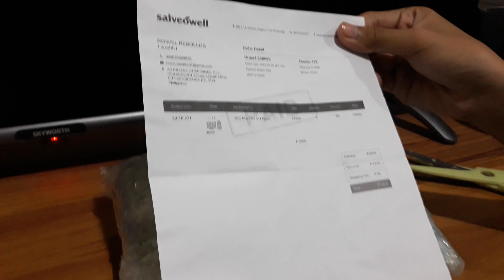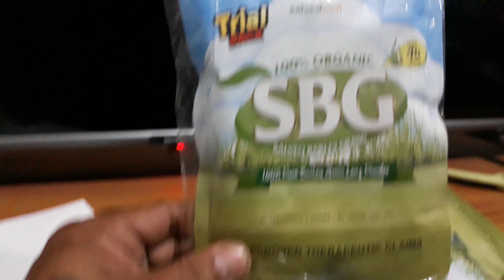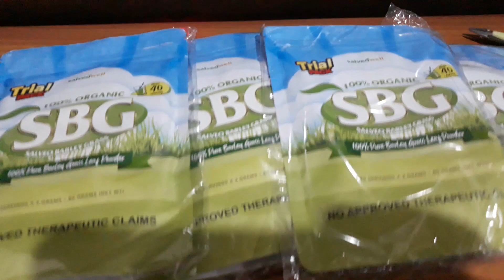Unboxing my Salveo Barley Grass package